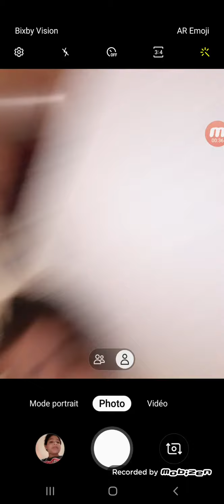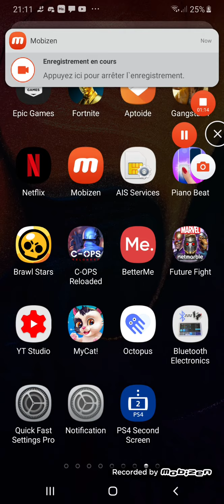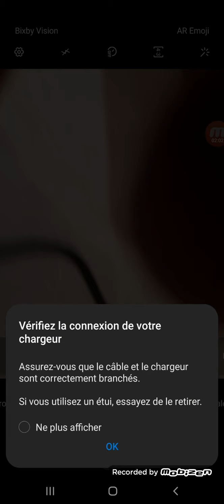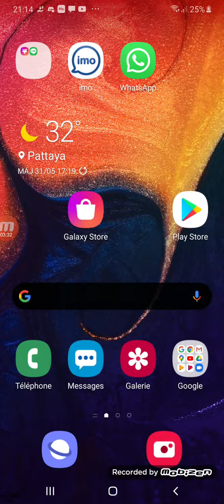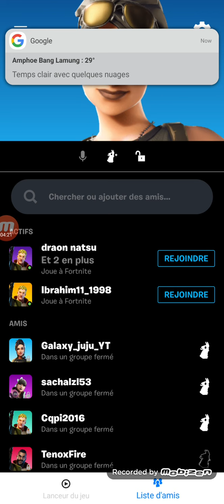31 mai 2020